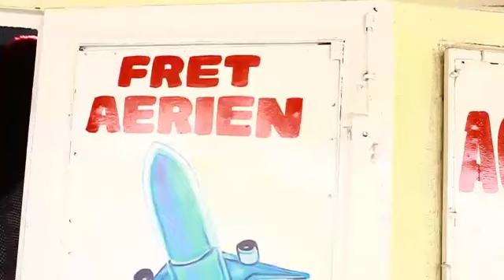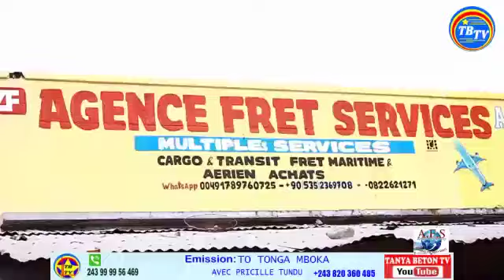🔴22/11 EN DIRECT SUITE DES TRAVAUX DE L' AEROPORT DE N'DJILI FATSHI FRAPPE TOUJOURS SUIVEZ